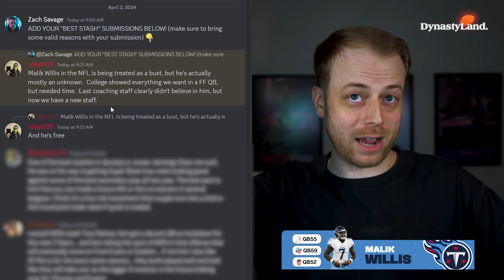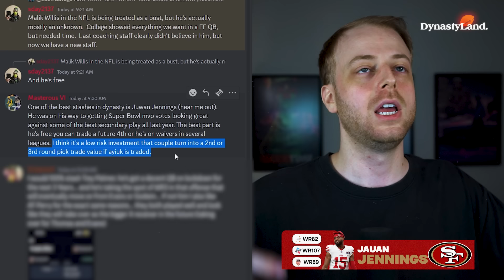30+ MUST STASH players in Dynasty Football! (free money)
Times:
0:00 - Guys that should already be Rostered
0:58 - My FAV Stashes
18:30 - Honorable Mentions
19:23 - Your FAV Stashes

30+ MUST STASH players in Dynasty Football! (free money) l

30+ MUST STASH players in Dynasty Football! (free money)